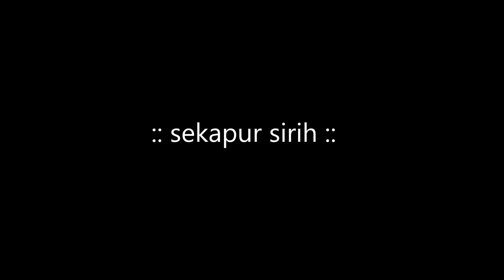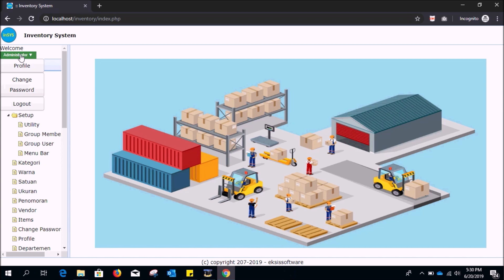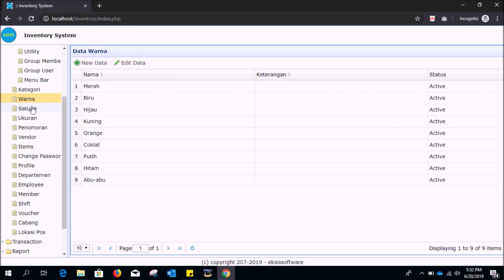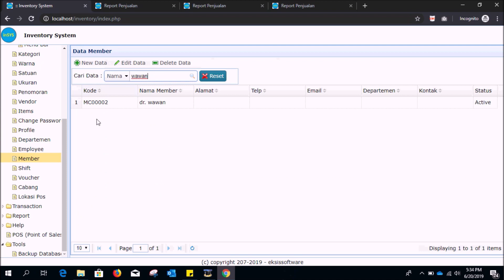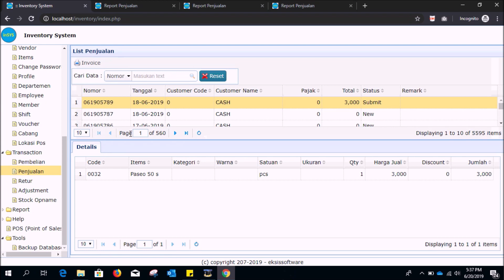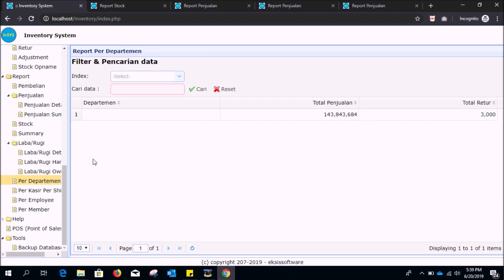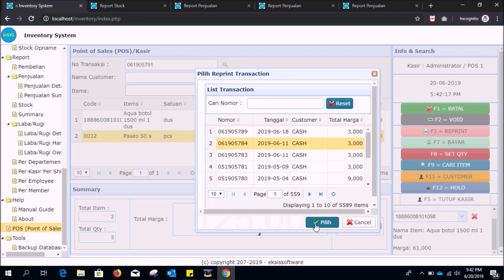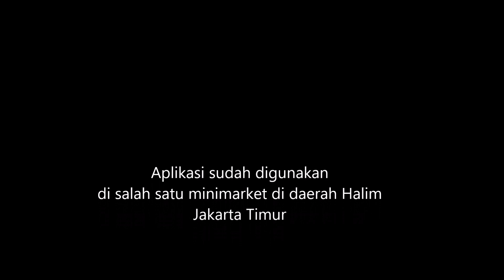Aplikasi POS | Inventory Berbasis Web | PHP JQuery EasyUI, Highchart dan Stimulsoft (Update v2)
Hello guys,

Di video kali ini saya menyajikan aplikasi terupdate dari Inventory system yang sudah dibuat sebelumnya, kalo belum nonton video nya silahkan buka link di bawah ini :

Adanya penambahan beberapa fitur dari aplikasi ini untuk melengkapi dari fitur-fitur sebelumnya.

Penambahan menu POS dengan beberapa sistem pembayaran seperti : cash, debit, kartu kredit dan voucher.

Aplikasi ini cocok untuk usaha yang bergerak di bidang retail, seperti : minimarket, toko penjualan online, dll.